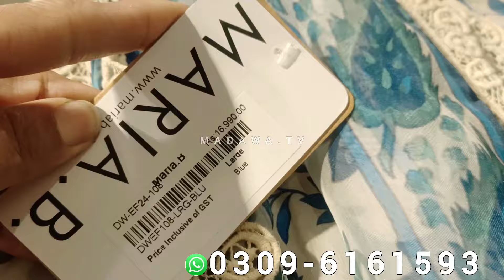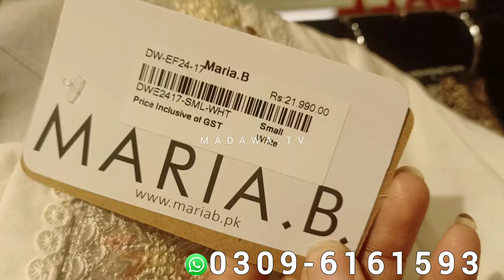maria b new collection 2024